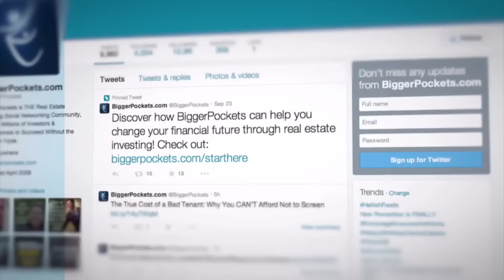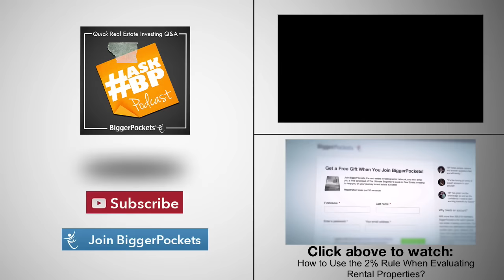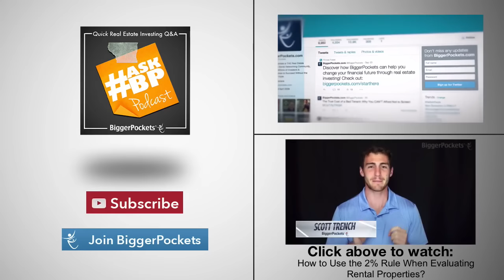How to Use the 50% Rule When Evaluating Rental Properties? [AskBP 088]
In this episode of the AskBP Podcast, Scott Trench talks about one of the “rules of thumb that many real estate investors talk about – the 50% rule. Scott talks about what this rule means exactly, and how it is applied to various parts of the country. You’ll learn what the rule is meant to protect you from as an investor, and cases in which the rule might not apply. Don’t miss this episode on a controversial BP topic!